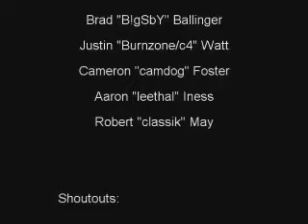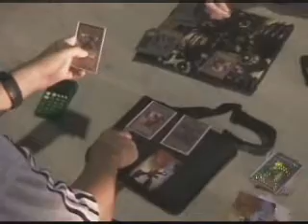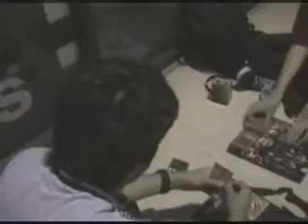a5cpl - part 2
Anonymous5  CPL video from summer CPL 2004.